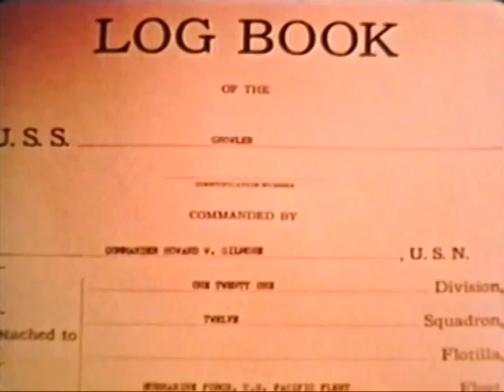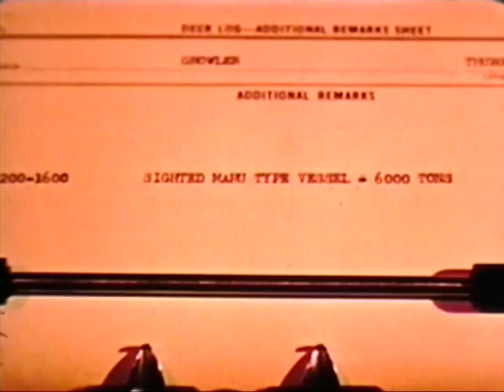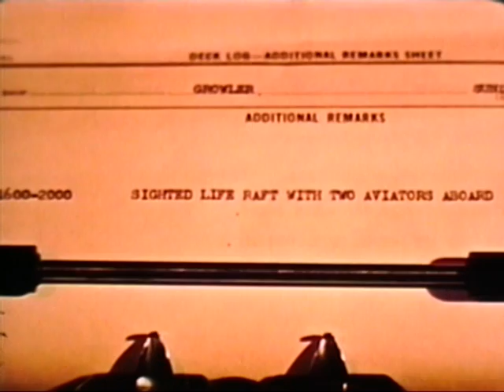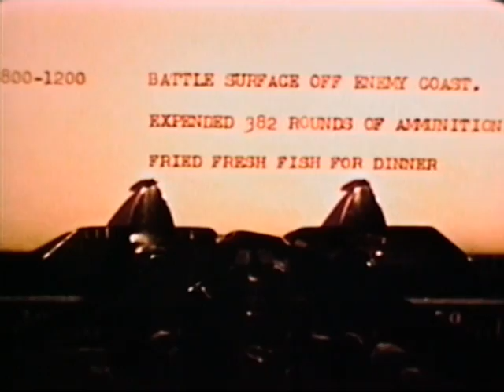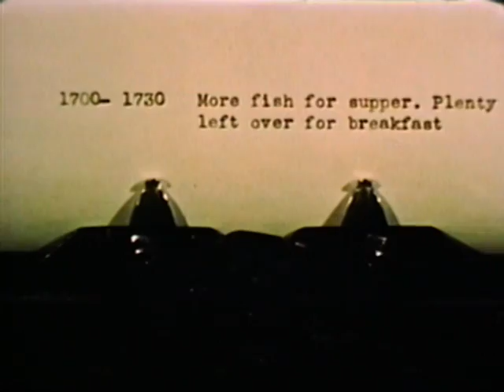GROWLER STORY, THE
GROWLER STORY, THE - Department of Defense 1958 - PIN 24374 - ONE OF THE FAMED ACTS OF INDIVIDUAL HEROISM DURING WORLD WAR II, WHEN COMMANDER GILMORE, FATALLY WOUNDED, FOR THE LAST TIME FROM THE BATTLE-SCARRED BRIDGE, COMMANDED, "TAKE ER DOWN," BRINGING ABOUT THE BIRTH OF ONE OF NAVY'S GREAT TRADITIONS.